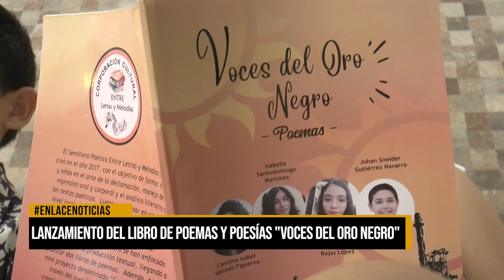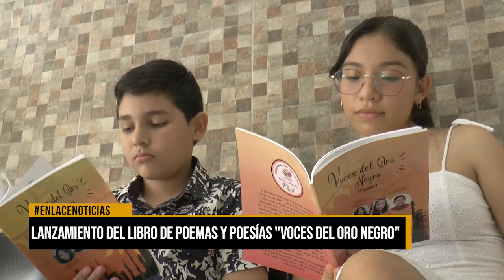Lanzamiento del libro de poemas y poesías "Voces del Oro Negro"